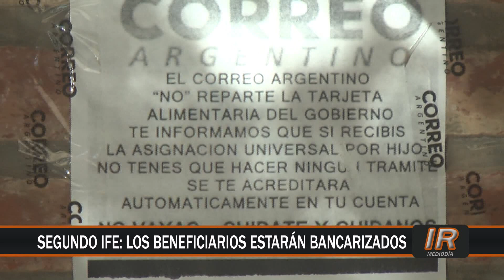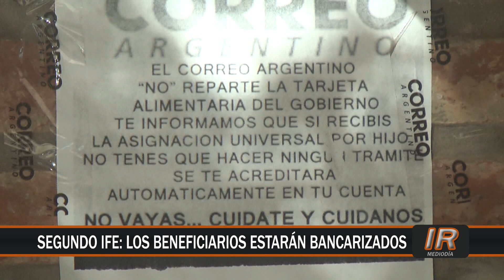Anuncian bancarización para el pago del segundo IFE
La ANSES ha informado que se procederá a la bancarización para el pago del segundo Ingreso Familiar de Emergencia.